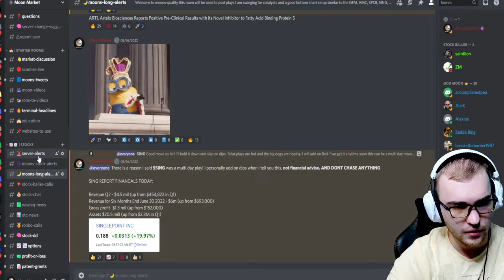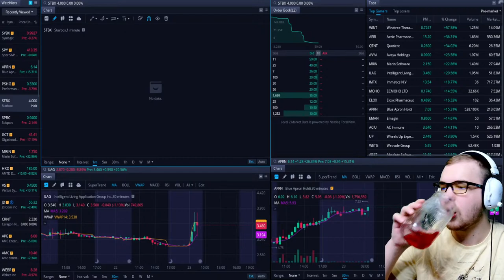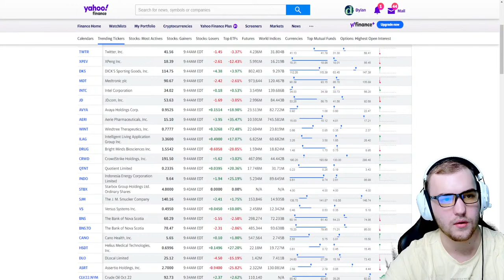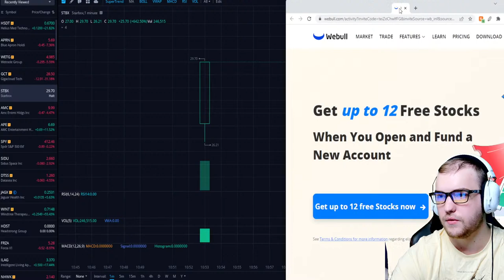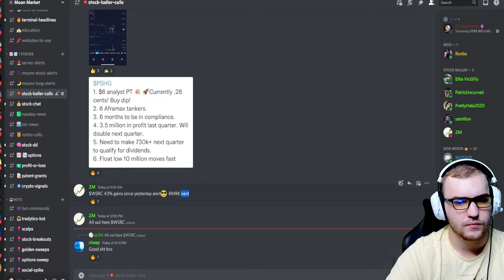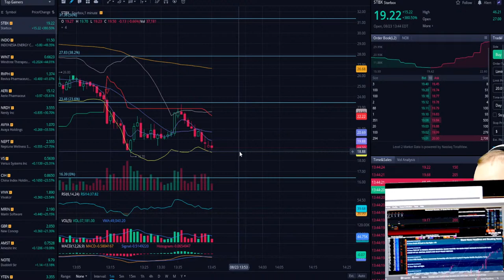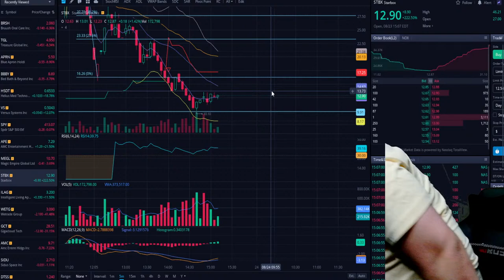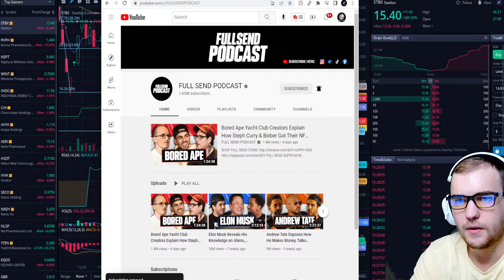STBX IPO LIVE 🔴 STARBOX READY TO EXPLODE? 🌟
STARBOX STBX IPO LIVE 🔴 STARBOX HALTS COMING?! 🌟

💥13 Free Stocks, Trade Pre Market/After Hours and get new Features (Free money)